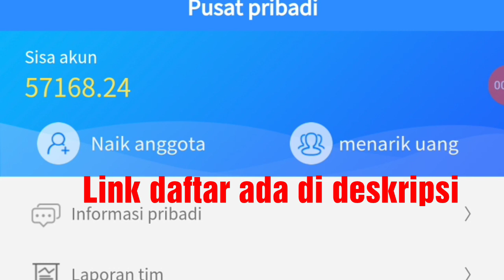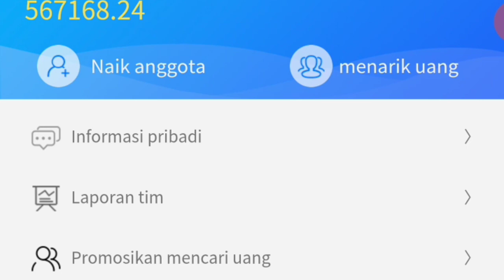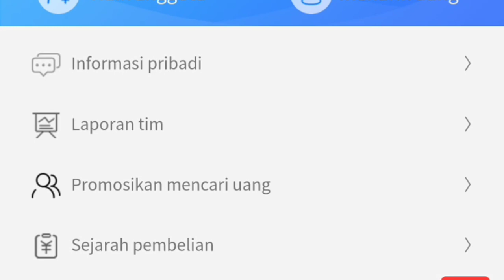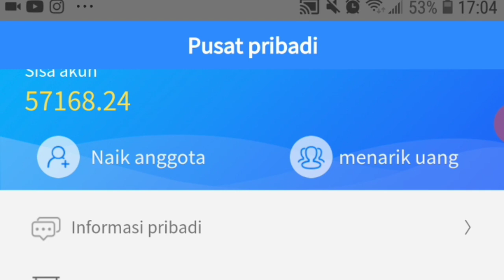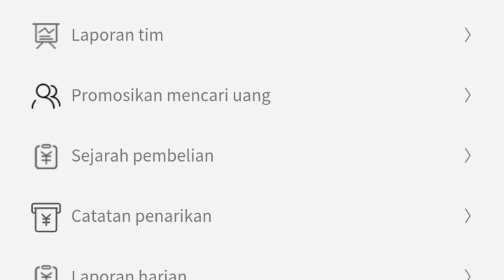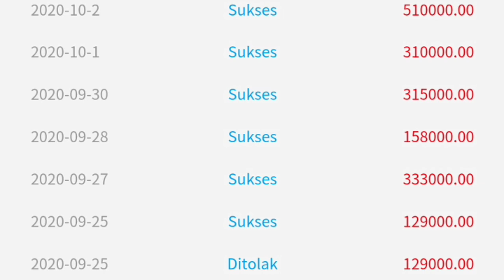Tutorial Withdraw ProLike,hanya 2 menit uang masuk rekening WOW super fast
Hari ini videonya tutorial withdraw aplikasi ProLike ya sahabat